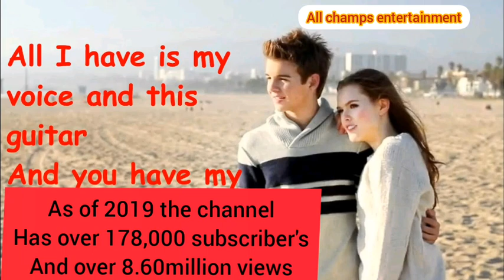Henry hart lifestyle Vs Max Thundermans lifestyle 2020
Nickelodeon lovers here are the two famous actor Jace Norman and Jack griffo, and I have made this video about their life style and relationship, tv and other..

Jace Norman started his acting career in 2012 with an appearance on Disney television series "Jessie" from 2014 to 2020, he the lead role in Nickelodeon sitcom Henry danger which made him famous and gain alot of fans.
in the past 4 years Jace has won the kids choice award for favorite male TV star.

Jack griffo was born in an ordinary family. he was born on the 11th of December 1996 in Orlando, the state of Florida.
jack griffo is known for staring as Max Thunderman in the TV series The Thunderman.